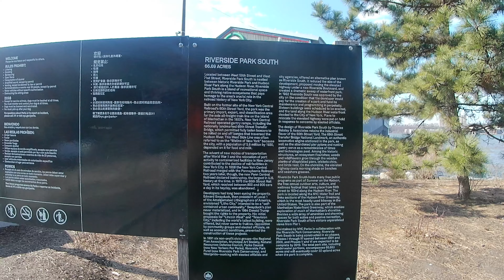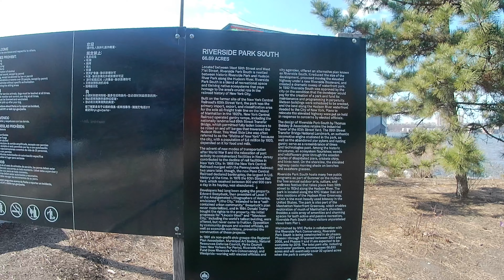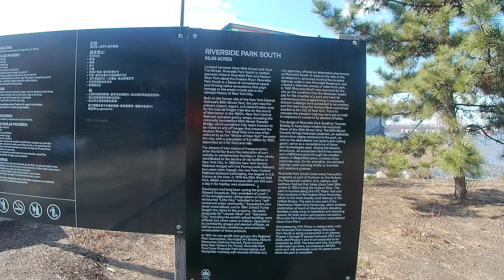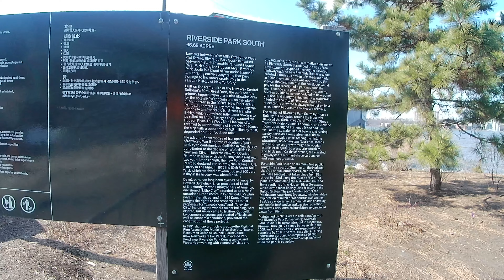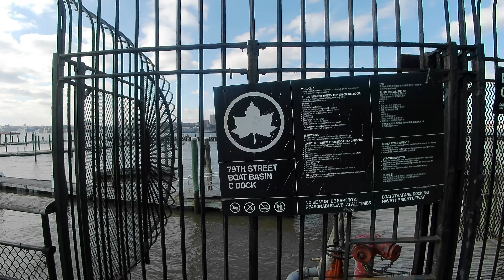NYC Walking Tour [4k]: Walking Riverside Park, Manhattan